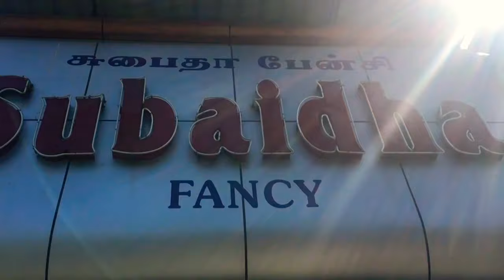Anarkali tops , kurtis, 5%to 10 offer churidhar , running materials collections/Tnagar pondy Bazaar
Subaidha Fancy
Specialist in : cut pirces
Churidhar Materials
#36, pondy Bazaar,
T.Nagar,
Chennai -17
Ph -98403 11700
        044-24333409